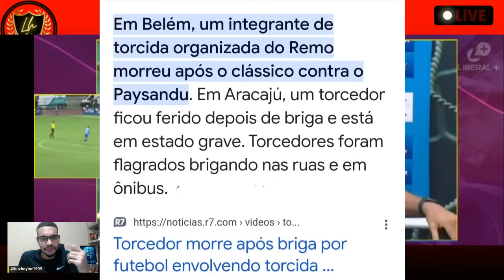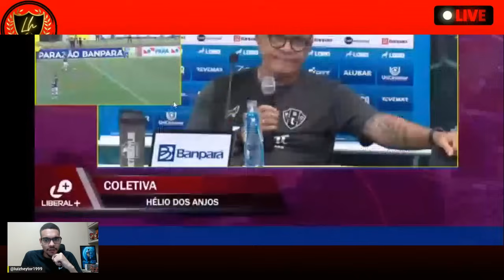😱HÉLIO DOS ANJOS FALOU SOBRE SPORT X CEARÁ E AS ORGANIZADAS! REMO 0X2 PAYSANDU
Com três expulsos e pancadaria entre jogadores, Paysandu vence Remo no jogo de ida da final do Parazão
Jean Dias e Esli Garcia fizeram os gols do clássico deste domingo